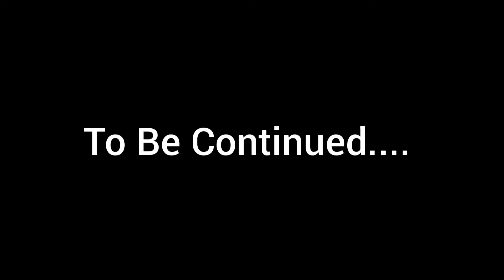New Year Aa Gaya 🥳🎊🎉 | Part - 1 👍